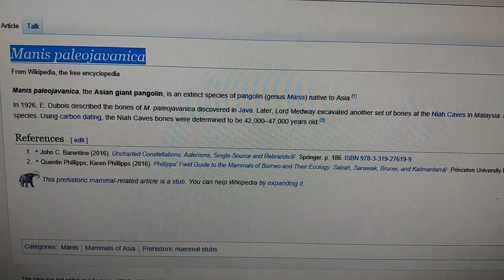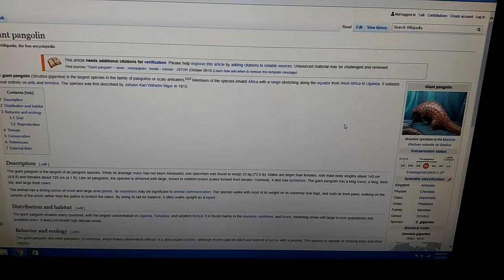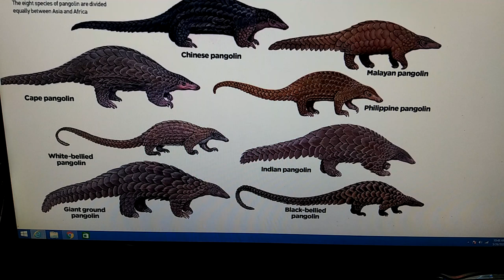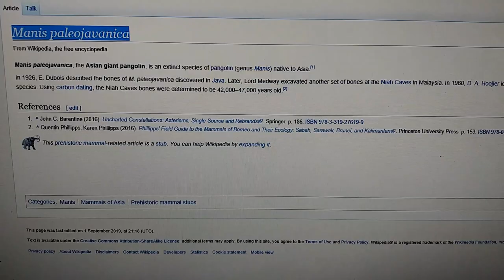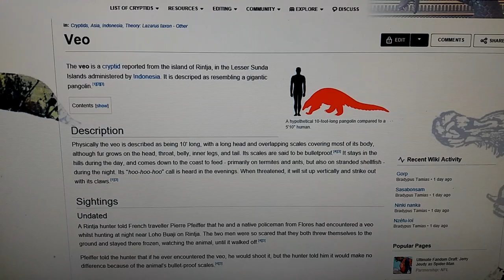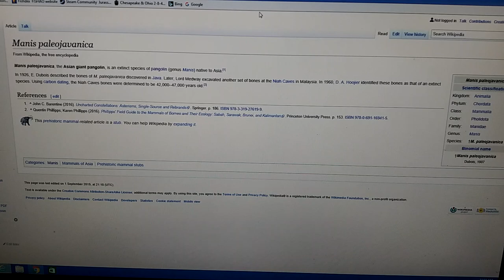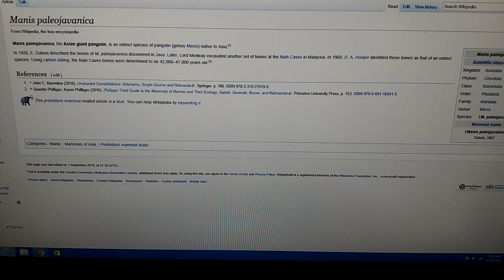Cenozoic profile manis paleojavanica